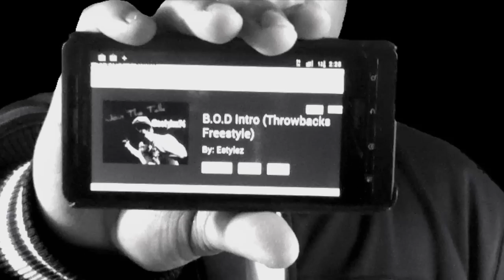Barz On Deck-Throwback (Freestyle)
Performed by Barz On Deck (E'Stylez & Propane)